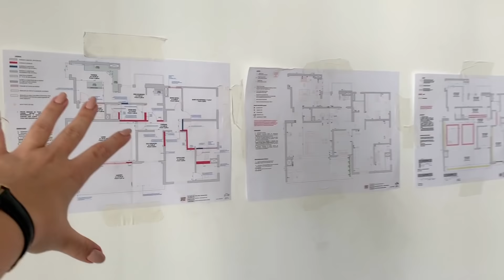COMEÇOU A REFORMA DO APÊ E JÁ DEU RUIM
TÁ NO AR O PRIMEIRO VÍDEO DA OBRA DO @APEBM!
A obra começou inicio de setembro amoras e mostrei todas as mudanças e pepinos que rolaram por lá.

VÍDEOS NOVOS TERÇAS, QUINTAS E DOMINGOS ÀS 13H.

Se puder deixe seu joinha e comentário, é  muito importantes para mim. ❤️